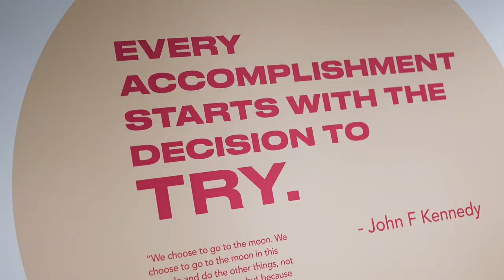A day in the life of SSO